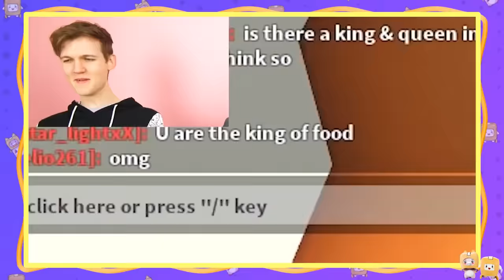LANKYBOX TRY TO OOF EACHOTHER?! (FUNNIEST MOMENTS EVER!)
FUNNIEST LANKYBOX MOMENTS! *TRY NOT TO LAUGH!* (OUTTAKES, JUSTIN TRIES TO OOF ADAM, & MORE!)

LankyBox World!